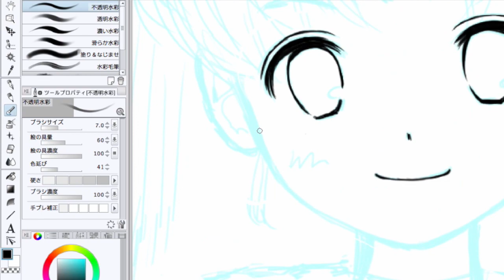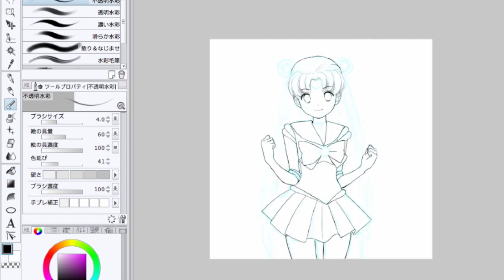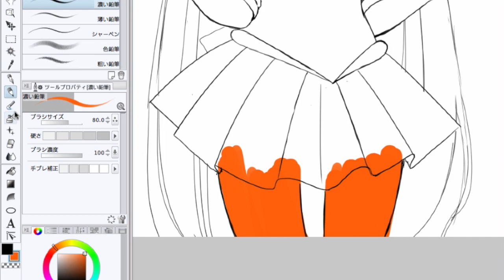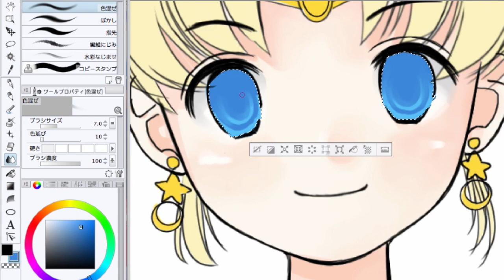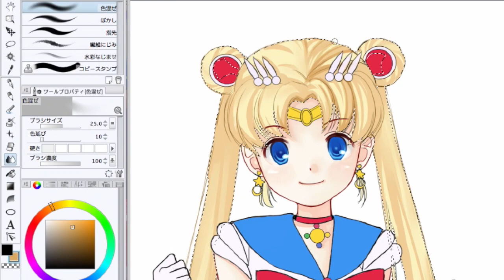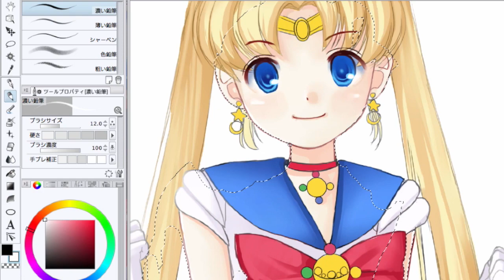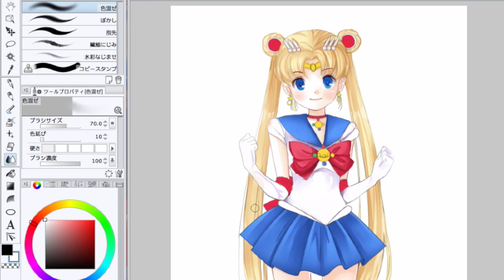Sailormoon Speed Drawing CLIP PAINT STUDIO セーラームーン描いてみた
It has always been my dream to upload a video of my drawing!!!
I'm so happy I'm finally able to share it on youtube!
*I drew the picture from scratch! I drew it on paper and scanned it in, but I did not record that part.

This is very different from my usual videos,
but I really hope you like it since I would love to upload more.

About my channel:
I upload cute videos of character bento box, DIY, polymer clay, Japanese toys, popin cookin, miniature, food, and more! Most of my videos are inspired by Pokemon, Hello kitty, totoro, Disney, and Japanese animes.
I love cute things and I hope you like my videos.

チャンネルについて：
私はかわいいDIY、日本のおもちゃ、キャラ弁（キャラクター弁当）、粘土、プラバンなど小物作りの動画を作ってます！

Mein Name ist Mini und auf meinem Kanal findet ihr jede
Menge Tutorials zu japanischen Bento, putzigen Snacks und
allerhand Essbares aus der Welt von Anime und Manga, wie
zum Beispiel Pfannkuchen im Naruto oder Sailormoon-Design,
ein Bento in Form von Pikachu oder Totoro von Studio Ghibli.